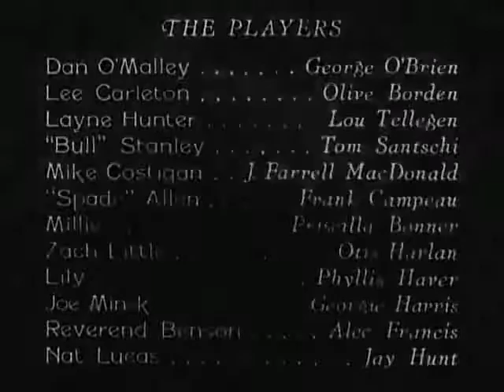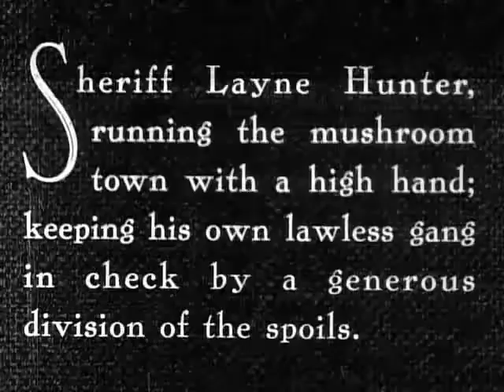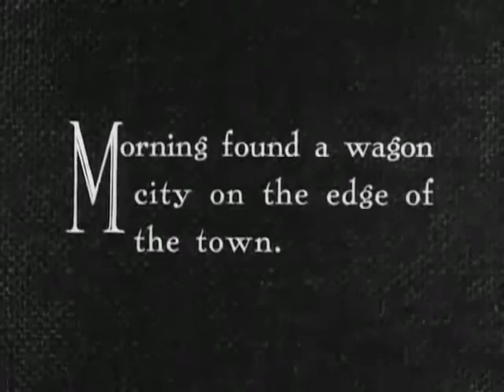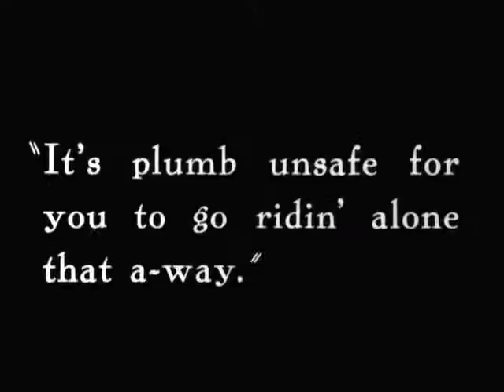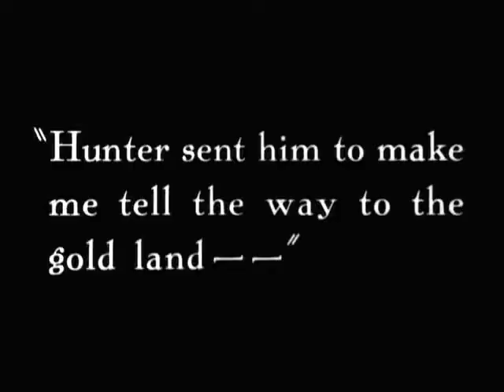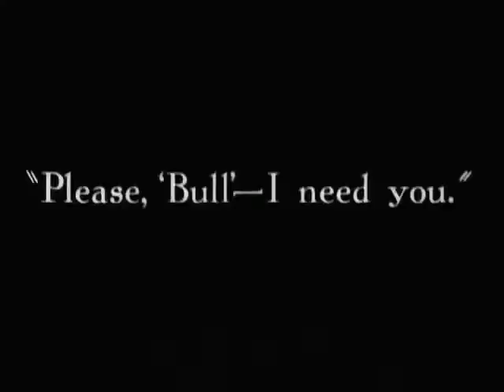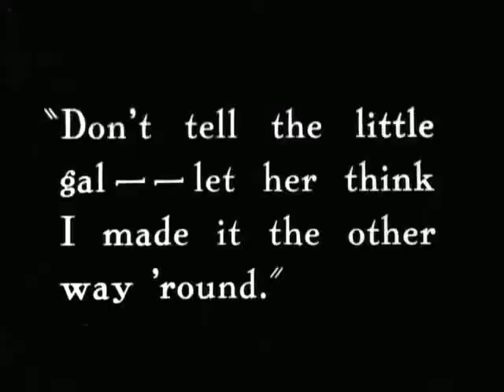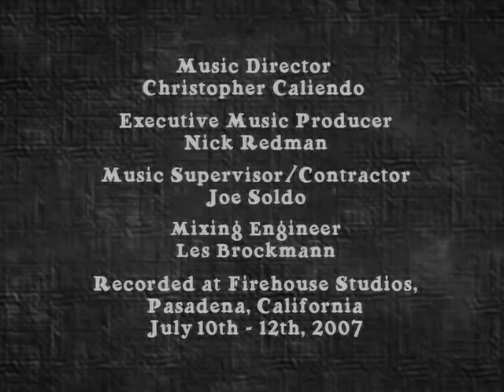3 Bad Men 1926 George O'Brien, Olive Borden, Lou Tellegen Western Silent Movie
3 Bad Men 1926 Western Silent Movie
After witnessing the murder of his father by a renegade as a boy, the grown-up Brandon helps to realize his father's dream of a transcontinental railway.